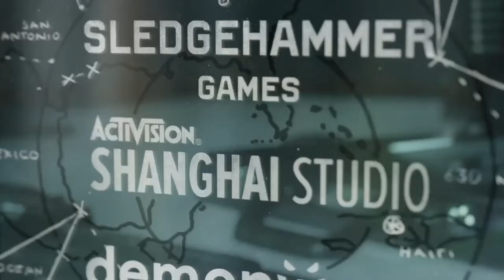Cod Black Ops: Cold War Operation Led Flush